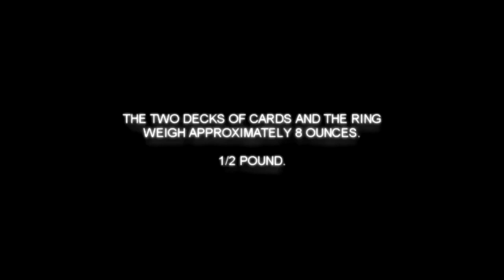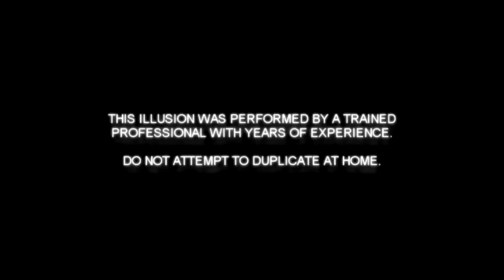Vectra X2 Stage Line Steve Fearson